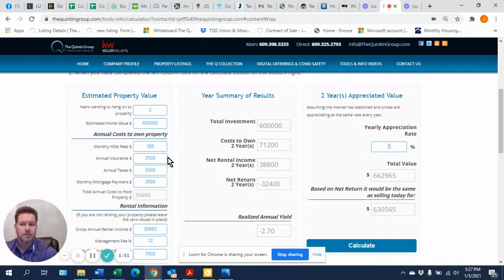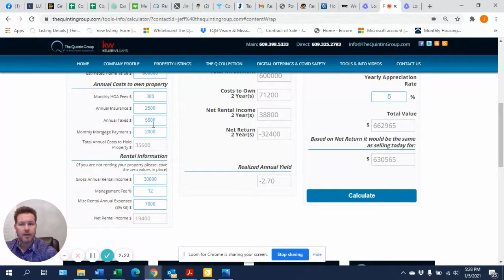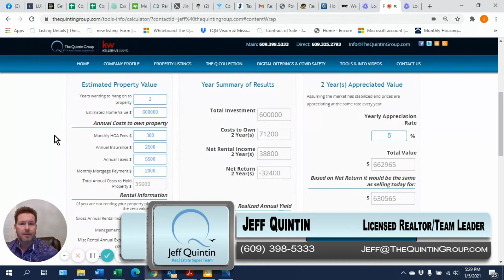Should You Sell Now or Wait?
Many homeowners are debating whether they should put their homes on the market now or wait for the market to go up. Luckily, the Quintin Group has an online property value calculator that can be used to play out various scenarios and help you decide which option is better for you. Today I’ll share my screen with you and show you (via the example of a recent client’s situation) what the cost of waiting to sell could be. To learn more about how our calculator can help you decide the best course of action, watch our latest video.